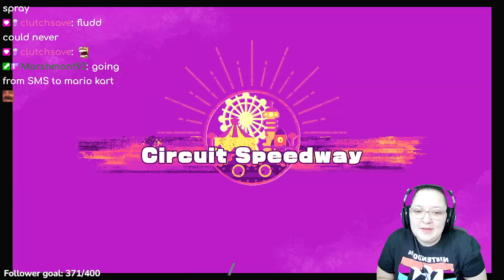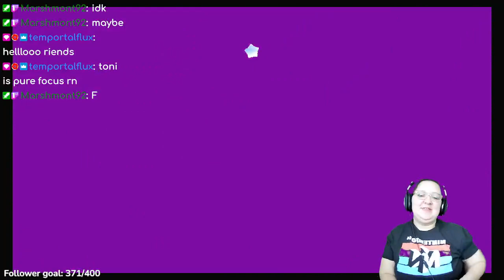Drift so well, call me Neil Diamond | Kirby and The Forgotten Land VOD | pt10